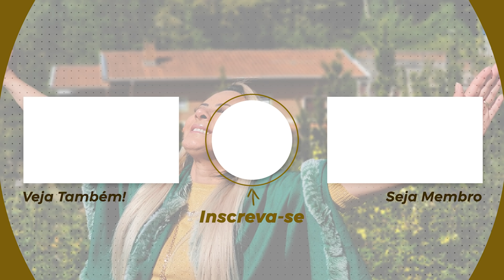Oração da Noite - 27 de Setembro de 2021 | Bispa Virginia Arruda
Banco Santander
Ag: 0108
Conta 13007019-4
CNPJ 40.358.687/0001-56